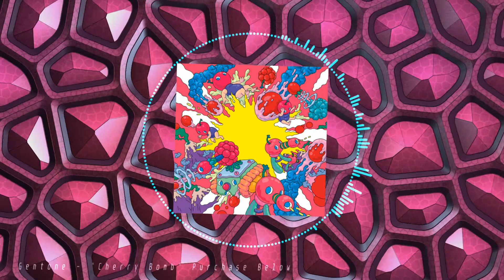[FREE] Juice WRLD X SoFaygo Type Beat - "Cherry Bomb"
Prod. by Gemtone

🎧 This beat is free for non-profit use. If you use it, you must credit us (prod. Gemtone). For profit purposes please purchase a lease.